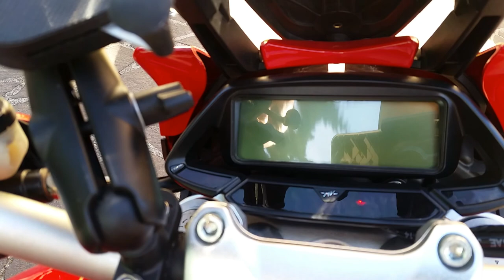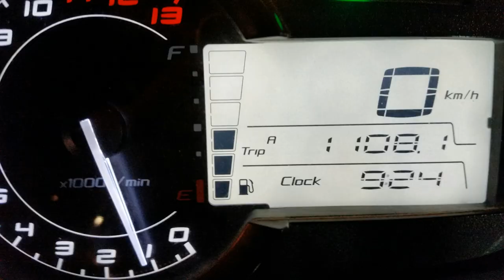Sicily ride 2017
MV AUGUSTA-YAMAHA R1 M-KAWASAKI Z1000SX-BMW K1200

this was a ride around Sicily-pozzallo,etna,castelbuono,san vito lo capo,erice,agrigento,naro